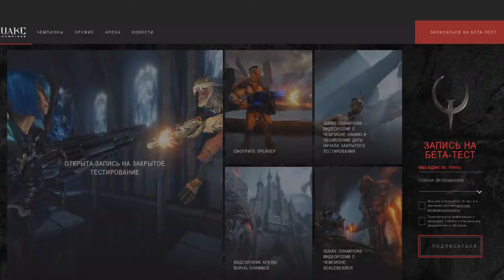Quake Champions ЗБТ. Как получить ключ. Quake Champions Видео.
В этом видео  я вам расскажу про последние новости Quake Champions. Когда будет ЗБТ и как получить ключ для регистрации в закрытом бета тестировании.
У меня для вас хорошие новости уже на этой недели а точнее в четверг 6 апреля начнется закрытое бэтта тестирование всеми нами ожидаемой игры Quake Champions. Приглашения уже начали рассылать с 3 числа, так что скрестив пальцы дерзайте проверять свою почту. О том сколько будет выслано приглашений на збт пока не известно, но количество точно будет ограниченным. Разработчики обещают со временем пополнять игру новыми бойцами, так что кто еще не зарегистрировался у вас есть шансы попасть в число первопроходцев Quake Champions. Для этого достаточно зайти на официальный сайт игры указать дату рождения при этом вам должно быть больше 18 лет. И подать заявку на збт указав свою электронную почту и страну проживания.